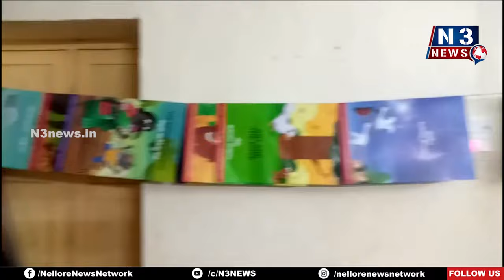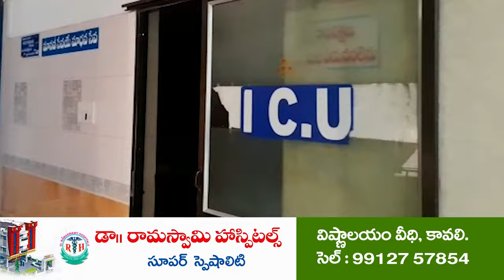పౌష్టికాహారంతోనే సంపూర్ణ ఆరోగ్యం | Poshan Mahotsavam | Srikolanu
- శ్రీ‌కొల‌ను స‌చివాల‌య ప‌రిధిలో పౌష్ఠికాహార మ‌హోత్స‌వం
- ప‌లు సూచ‌న‌లు చేసిన‌ సూప‌ర్‌వైజ‌ర్ విజ‌య‌ల‌క్ష్మి, ఎంపీపీ ప‌ద్మజారెడ్డి